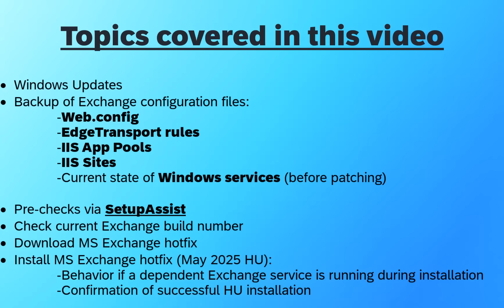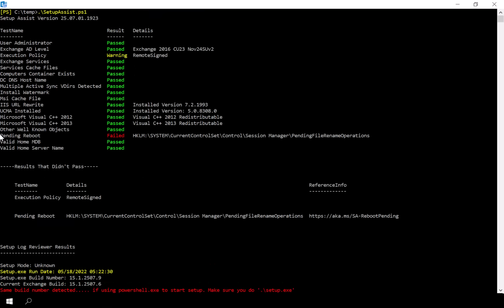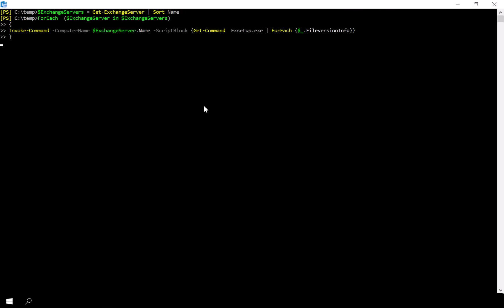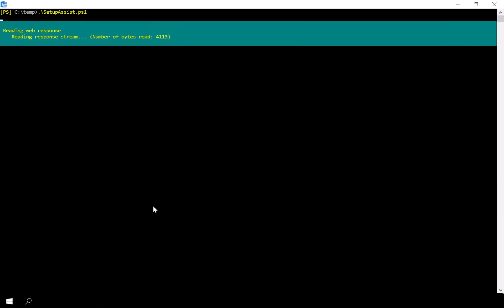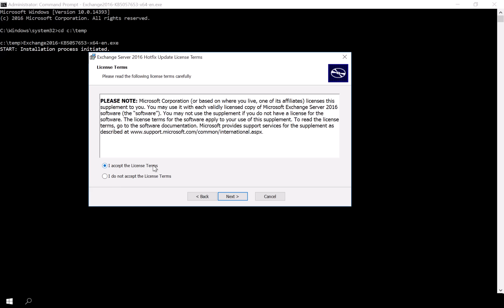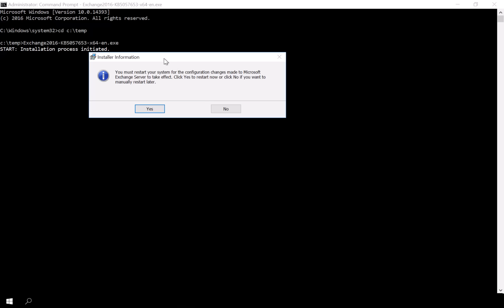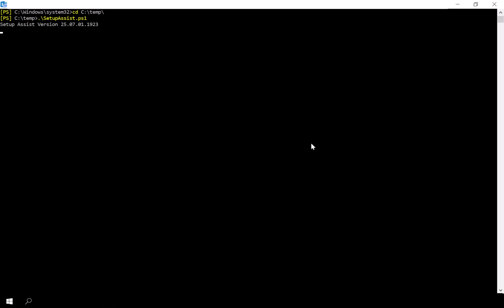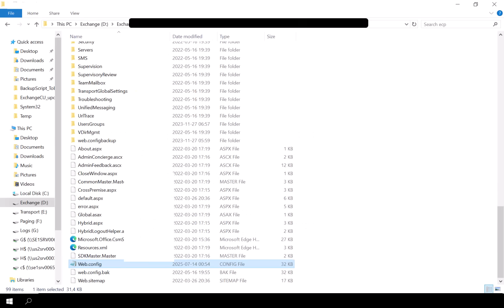How to Patch Microsoft Exchange Server (1 of 4) | Install Hotfix or Security Update Step-by-Step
📺 About This Series:
This is Part 1 of a 4-part patching series that covers the end-to-end update cycle across multiple Exchange Servers.

🛑 Note: Maintenance Mode is not covered in this video. It will be shown in the next part of this series to demonstrate how to isolate servers properly during updates.

📦 Applies To:
Microsoft Exchange Server 2016 / 2019
On-premises or hybrid configurations

🔗 Helpful Resources:
SetupAssist Tool:

00:00 Intro
00:10 Topics Covered
00:49 Check Windows Updates
01:19 About SetupAssist
01:28 Download SetupAssist
01:40 Precheck with SetupAssist
02:21 SetupAssist – Key Checks
02:49 SetupAssist - Results Review
02:54 Required Reboot
03:17 Re-run SetupAssist (Post-Fix)
03:47 SetupAssist Check Success
04:21 Check current Exchange Build Number
05:17 Check Latest available Exchange Build
05:49 Download Latest Exchange Installer
06:27 Backup Exchange Configuration
07:07 Final Pre-Update Check
07:32 Install Exchange Hotfix
09:46 ERROR: Exchange App Open
09:54 Close App & Retry Installation
11:24 SUCCESSFUL Installation
12:29 Reboot After Installation
12:54 Confirm Hotfix Applied
14:15 Custom WEB.CONFIG Restoration
15:21 Outro